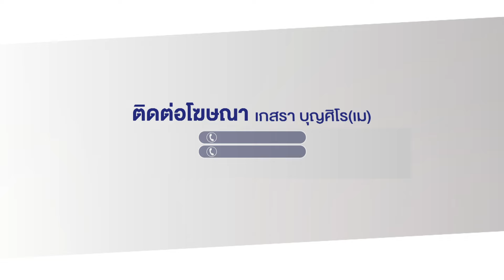สายไฟขาด! หลุดร่วงลงพื้นดูดหมาตาย l ตลาดข่าว - ข่าวเช้าเวิร์คพอยท์ l 7 พ.ค.67